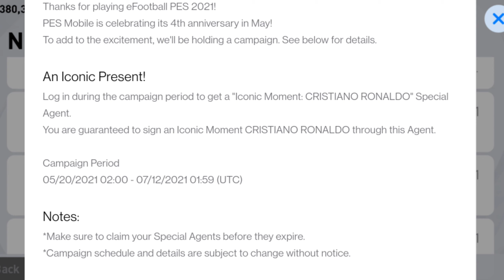NEW FREE ICONIC RASHFORD, RUMMENIGGE 💯 FULL DETAILS | PES 2021 MOBILE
VIDEO ABOUT

New Free Rummenigge, Rashford 💯 Full Details In Pes 2021 Mobile